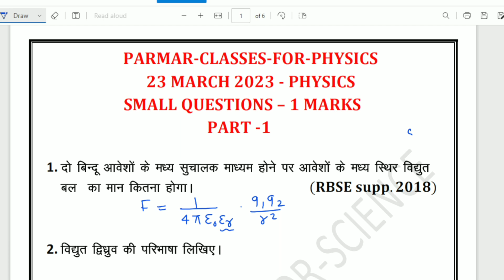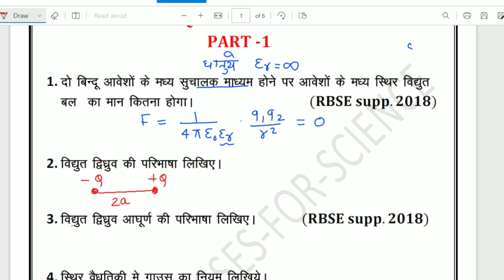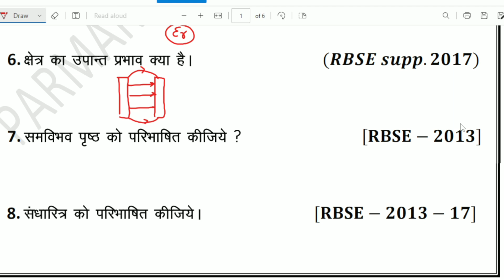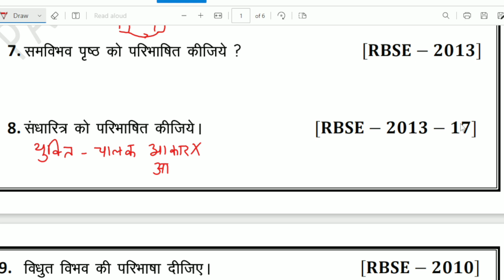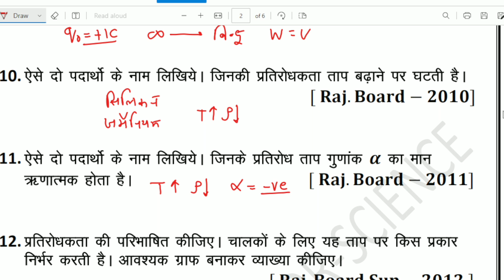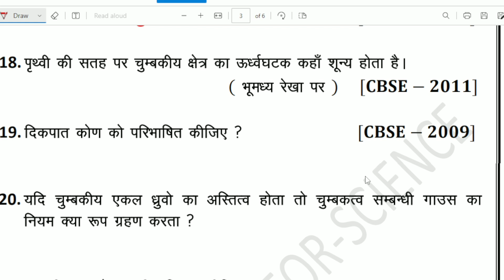12th CLASS PHYSICS RBSE PAPER 2023| MOST IMPORTANT SHORT TYPE QUESTIONS FOR PHYSICS EXAM RBSE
Hi students,These are the most important questions for Physics Exam 2023.

rbse board 12th class physics paper 2023. rajasthan board
12th class physics paper 2023. rajasthan board 2022 ajmer
class 12. rbse board 2023 ajmer class 12. 12vi physics rbse
board 2023. rbse board 12th physics paper 20 MARCH 2023
rbse board 12th physics paper important questions, rbse 12th
physics model paper 2023. rbse board 2023, rajasthan board
2022. physics paper, important questions,